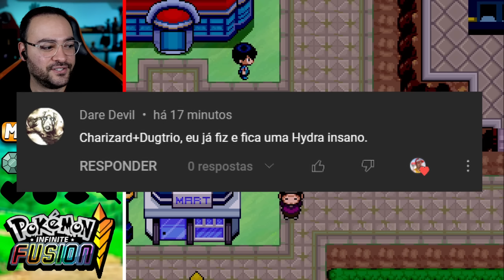ESSA FUSÃO FOI LONGE DEMAIS 😢 - Pokémon Infinite Fusion #13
Episódio 13 do Pokémon Infinite Fusion essa fusão foi muito triste!